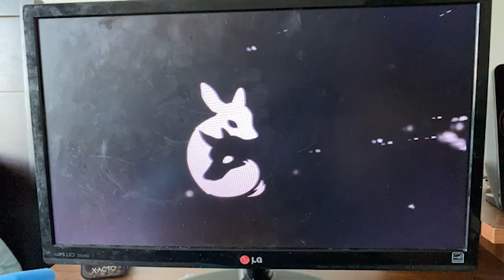Blanc REACTION (Ninten Direct Mini 6/28/2022)